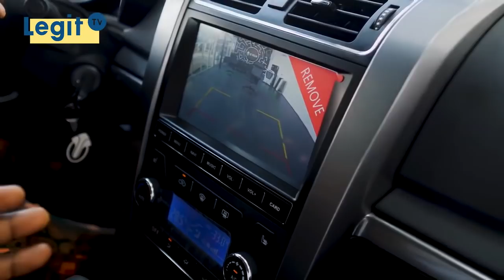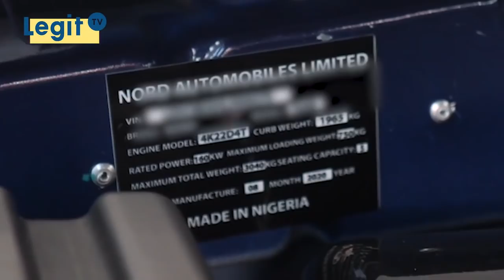Nigeria at 60: 32-yr-old Nigerian man Oluwatobi Ajayi produces stunning cars | Legit TV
Oluwatobi Ajayi has always wanted to make an impact, whether as a farmer or an entrepreneur. This is what led him to establish Nord Automobiles Limited. At 32 years of age, he and his company have the joined the very small list of companies who are producing made in Nigeria vehicles. In this interview with Legit.ng’s Abisola Alawode, he reveals what drives him and why the average Nigerian cannot afford a brand new car.

Current affairs - Nigeria News | Legit TV

Nigeria Top List | Legit TV